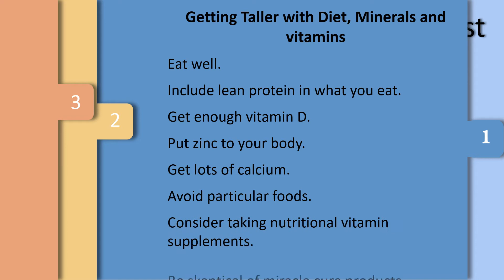How to Get Taller Fast|Getting Taller with Diet, Minerals and vitamins.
How to grow taller Fast.

Getting Taller with Diet, Minerals and vitamins.
Eat well.
Include lean protein in what you eat.
Get enough vitamin D.
Put zinc to your body.
Get lots of calcium.
Avoid particular foods.
Consider taking nutritional vitamin supplements.
Be skeptical of miracle cure products.

Exercising and Sleeping to Stimulate Growth During Adolescence.
Have more sleep.
Exercise.
Try stretching.
Wait to develop naturally with time.

Taking advantage of Your Height
Adjust your posture.
Choose medium or short hair.
Streamline your thing.
Put on slimming colors, and vertical patterns.
Put on heels or platforms.